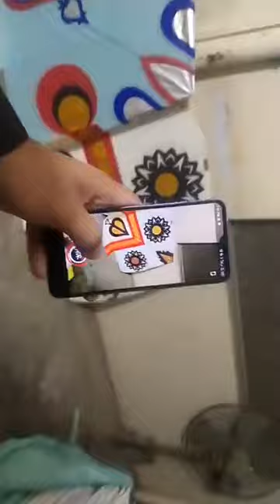Haripur Basant 2022 Kite | Wadood Sheikh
Haripur Basant 2022 Kite | Wadood Sheikh |   @Patang Bazi Official

Kite : Ada : Tawa : Did Tawa : 2.5 Tawa
🏡 Location:
Wadood Kite House haripur || Kite Flying || Basant 2022 ||  @Patang Bazi Official
⛳ Map Address:
Circular Rd, Awan Colony, ہری پور, خیبر پختونخوا
Different days kite flying beautiful video clips in World HD.
Beautiful Basant Kite Flying Moments In world Kite Flying Moments In Punjab Pakistan 2022
Pakistan & India famous same cultural Kite flying and kites,
Beautiful Kite Flying in Pakistan 2022
KiteFlying Kite Guda patang, guda Pech in the sky 2022
Pakistan and India famous kite flying kites 2022 We Pakistani want safe basant ( Kite Festival ) in Pakistan people are flying kites on their top roofs and doing some Pechs. Famous Festival in Pakistan & India Specially Lahore, Rawalpindi, Ahmedabad, Faislabad, Quetta, Punjab, Lahore, and other famous cities of Pakistan and India. Kite Flying environment in Pakistan 2022
Kite flying an old culture of Pakistan and India, how to fly kites in Pakistan. KitesPech Pech FlyingKites Kite Flying Sport in Asia, Pakistan & India Flying Kites Pech/ Culture/ Festival 2022

0:00 | Wellcome To Patang Bazi Official
0:12 | Please Subscribe My Channel
0:28 | Need For Happiness
1:01 | Wellcome To Patang Bazi Official
1:50 | Please Subscribe My Channel
2:05 | Please Subscribe My Channel